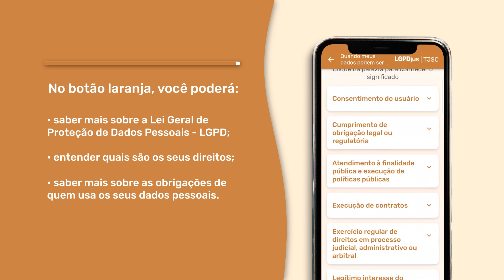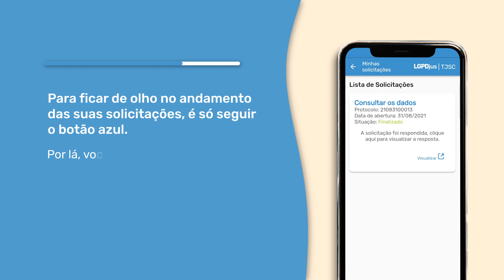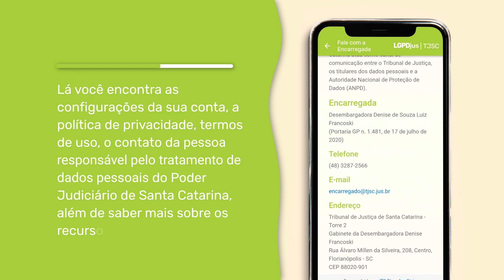Tenha a LGPD em suas mãos!